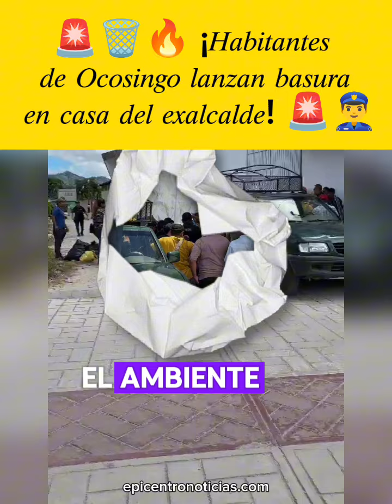🚨🗑️ Vecinos tiran basura en casa del exalcalde Gilberto Rodríguez por promesas incumplidas.